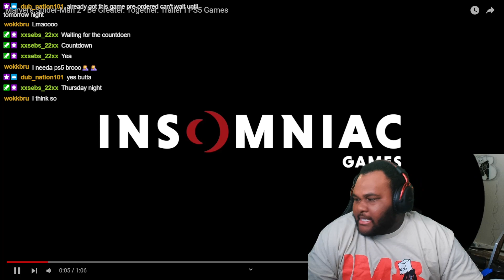SPIDERMAN 2 GAME TRAILER